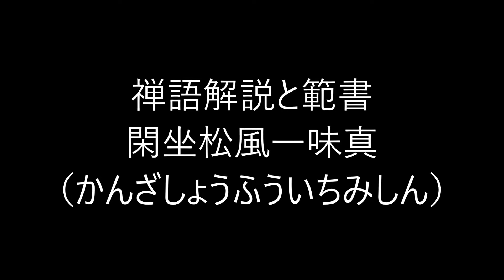田村季山先生による禅語解説と範書「閑坐松風一味真」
本日は「閑坐松風一味真（かんざしょうふういちみしん）」です。